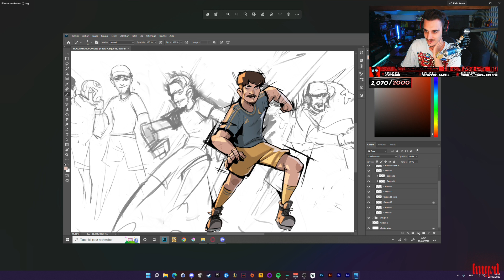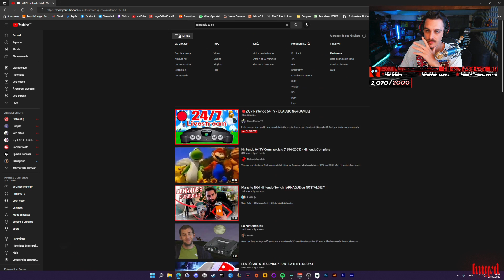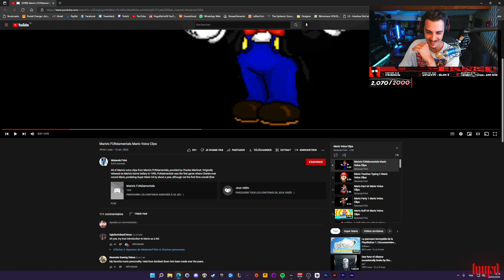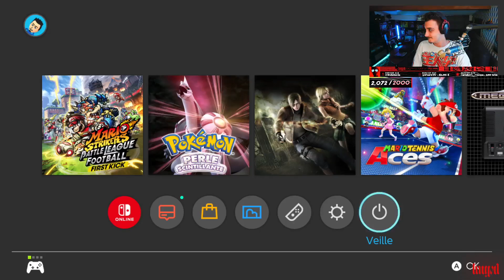JE TESTE LA DÉMO DE MARIO STRIKERS ⚽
Vous le savez, le prochain Mario Strikers sort bientôt et j'en peux plus d'attendre, donc j'ai décidé de m'attaquer à la démo et ses didacticiels en attendant que la période d'ouverture des matchs en ligne ouvre ! Je suis le nouveau Zidane les mecs cherchez pas 😎